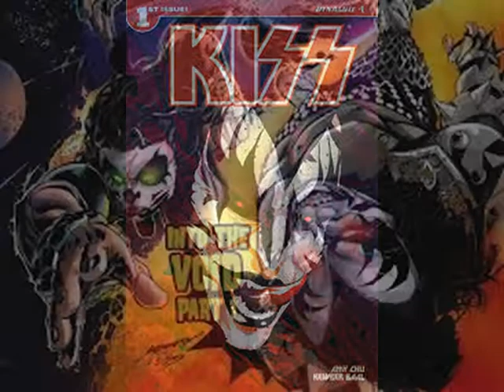KISS . TOMORROW . UNMASKED . I LOVE MUSIC